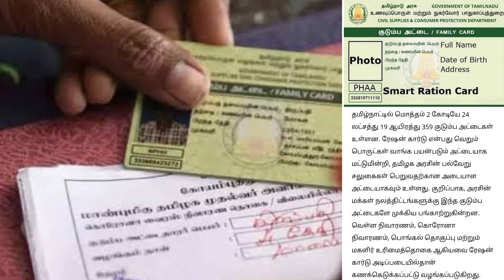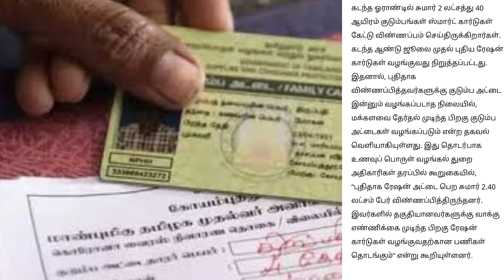Breaking | குடும்ப அட்டைக்கு Good news | Latest ration card news in tamil | New Ration card in 2024